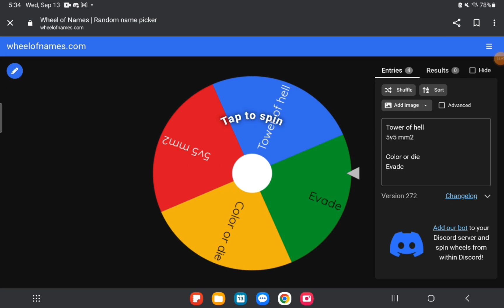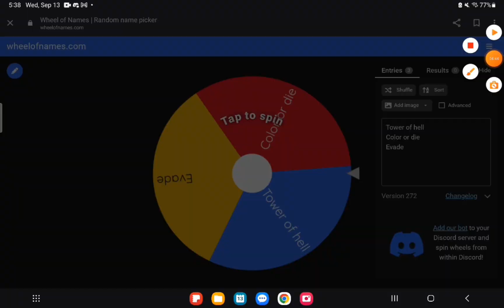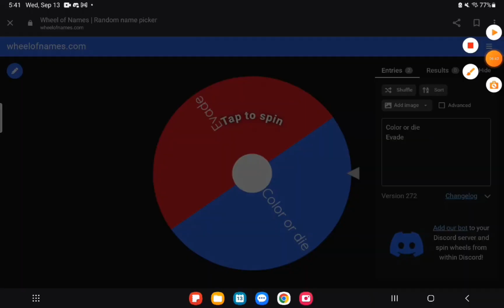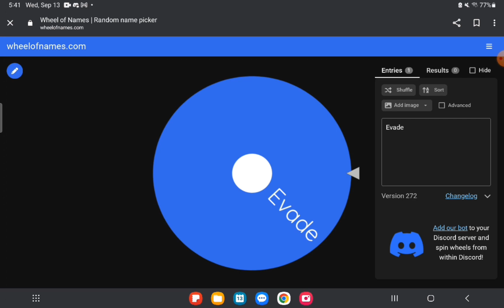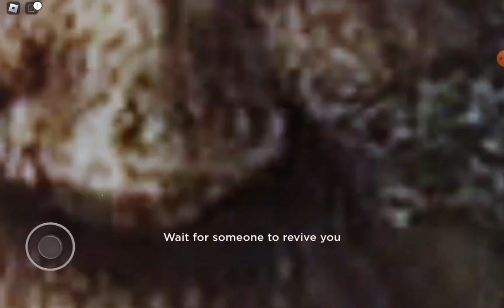MM2 BUT IF I DIE I SWITCH GAMES